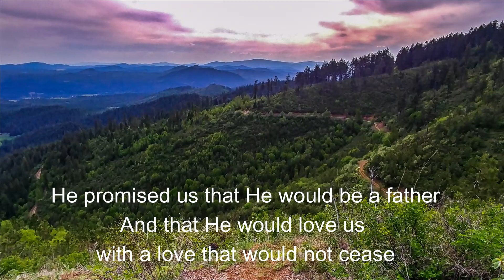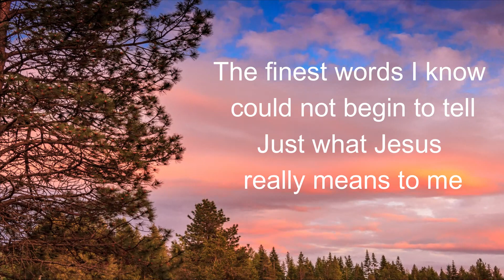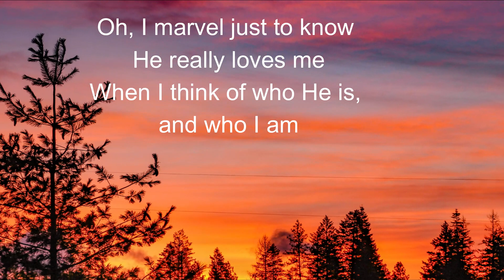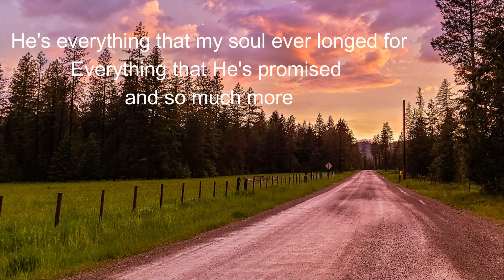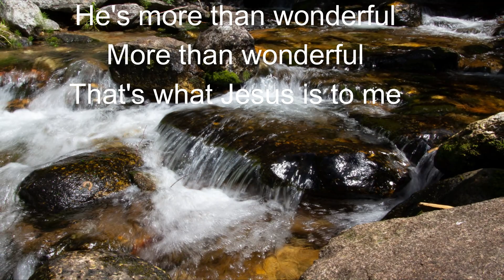MORE THAN WONDERFUL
More Than Wonderful is a song best known and sung by Sandi Patty, but Shanna Thompson sings it so beautifully, I wanted to share this song along with pictures of North Idaho that I have taken.  There are lyrics provided with the music, so the music can be shared in a setting where lyrics are needed.